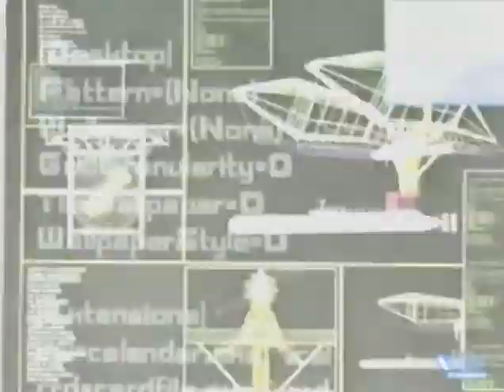От винта! Выпуск 127 Tomb Raider Nude Raider, Riana Rouge, Might And Magic VI The Mandate Of Heave